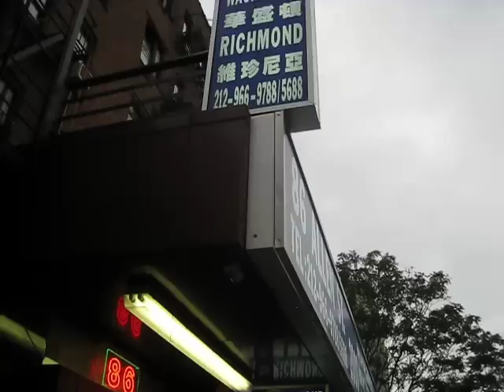chinatown bus video 6: New Century bus NYC to Philadelphia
Cheap, no-frills bus to/from NY, and Philadelphia. Passengers crowd the sidewalk on a busy Sunday evening waiting for the 6pm bus. When it arrives, everybody crowds the front of the bus. It seems this particular company doesn't put much effort into queue management and/or may not enough staff leaving passengers to figure it out on their own.

Sep 26, 2010, 5.46pm.